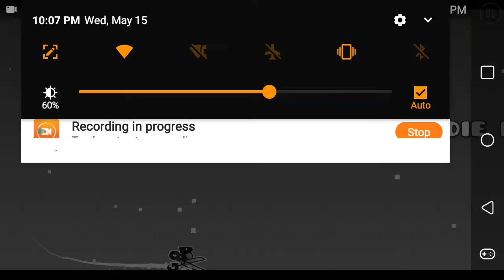PoH Preview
4th fucking time at a 2 star...this is so fucking bad tbfh.